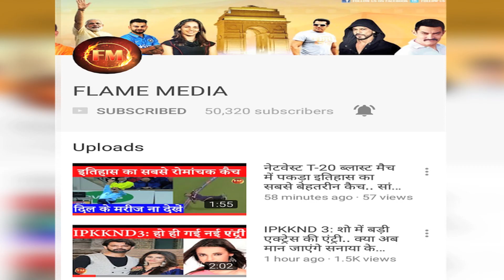वेस्टइंडीज़ ने इंग्लैंड को टेस्ट में दी T-20 वाली मात.. ब्रेथवेट फिर बने हीरो